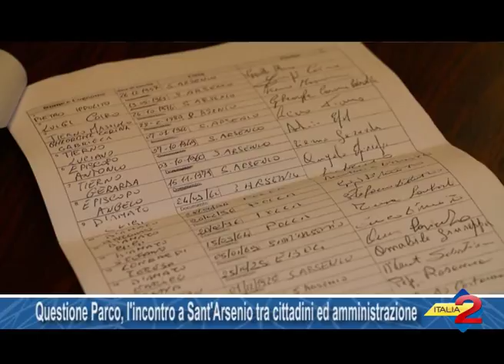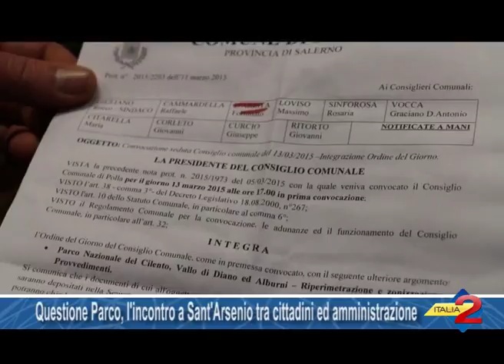Questione Parco, l'incontro a Sant'Arsenio tra cittadini e amministrazione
Questione Parco, l'incontro a Santt'Arsenio tra cittadini e amministrazione. 12/03/2015